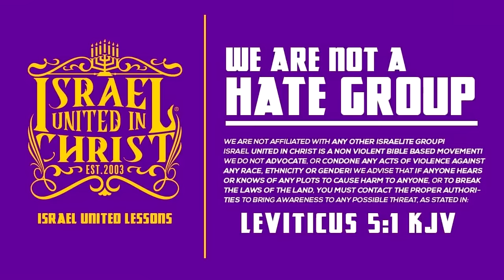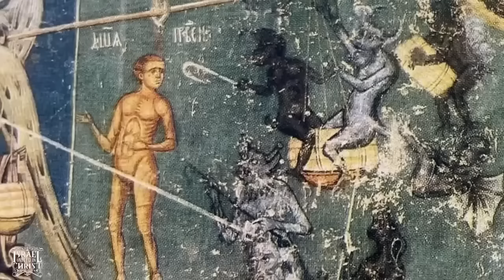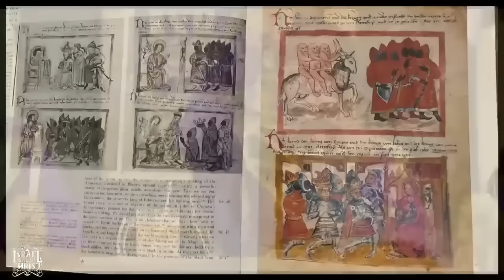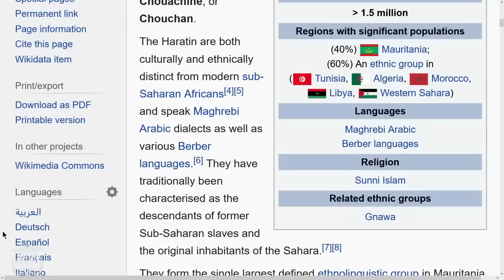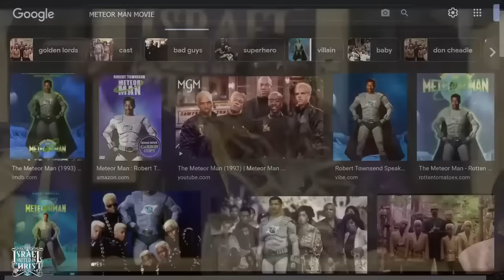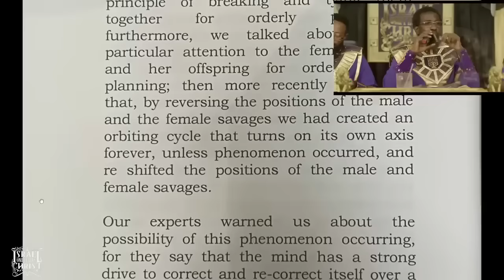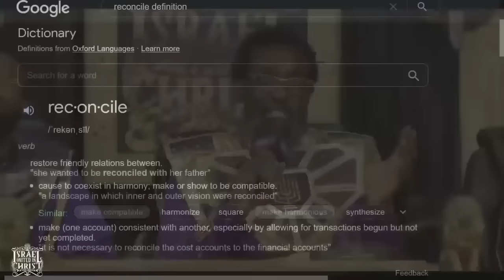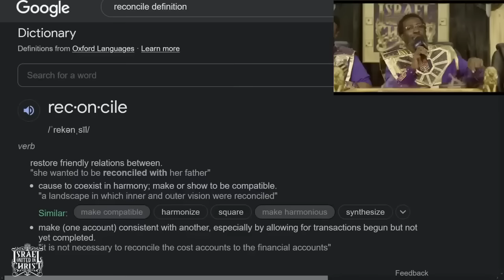They Tried To Erase Us